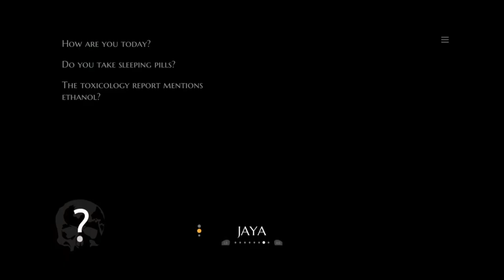WWJD | The Infectious Madness of Doctor Dekker | Ep 27 | Crazy Town Gaming